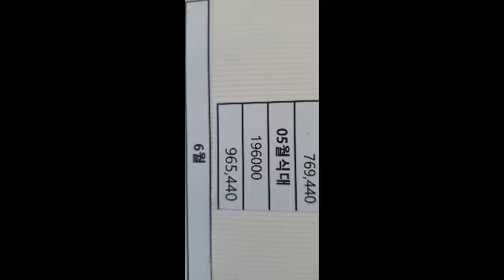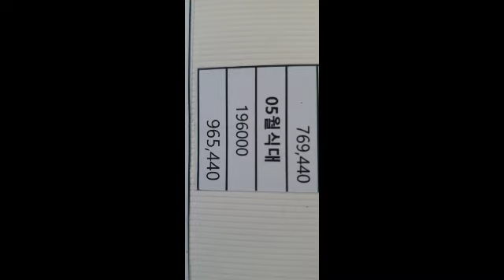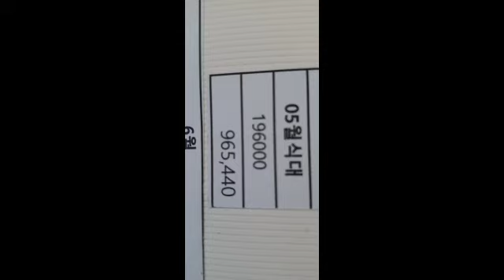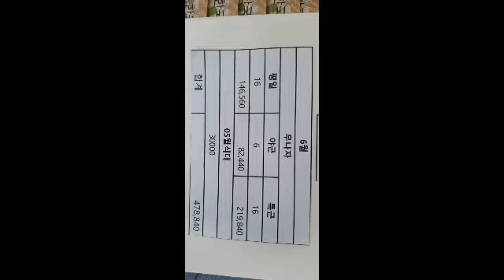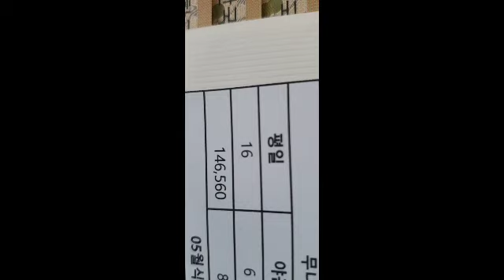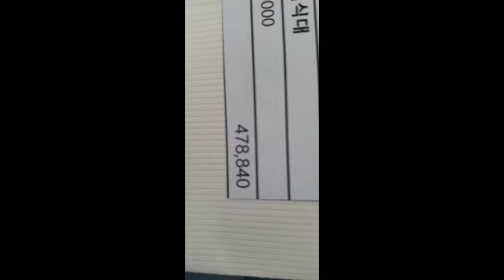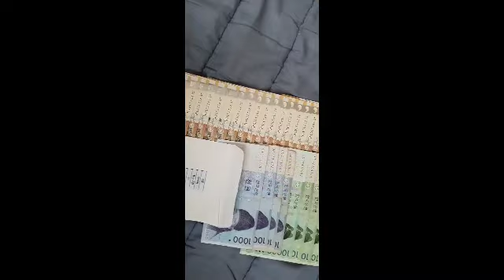9622. Gaji Tunai terAkhir. Siap diHabiskan di Korea. Pulang Bawa Secukupnya yg Pnting bs Sampe Rumah